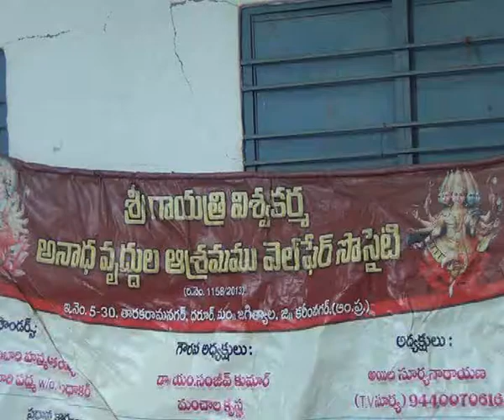21.8.19| DSC | Jagtial |టీ ఆర్ నగర్ గాయత్రి అనాధ ఆశ్రమంలో న్యాయ విజ్ఞాన సదస్సు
| Durga Siti Cable | News |టీ ఆర్ నగర్ గాయత్రి అనాధ ఆశ్రమంలో న్యాయ విజ్ఞాన సదస్సు